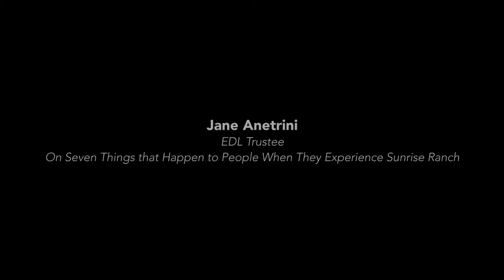Jane Anetrini speaking on 7 things that happen when people experience Sunrise Ranch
EDL Trustee Jane Anetrini excerpt from Sunday service in the Dome at Sunrise Ranch, Loveland, Colorado, on August 28, 2016.

SunriseRanch.org